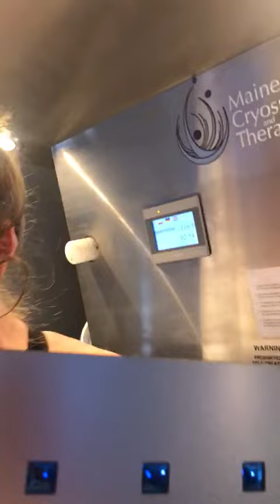Lou Tries Out Freezing Her Body at Maine Cryospa and Therapy